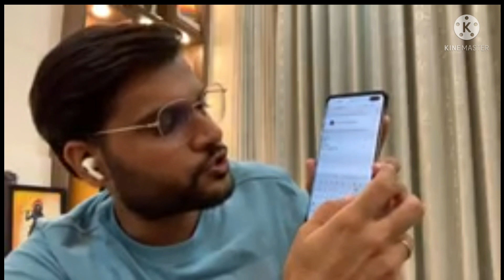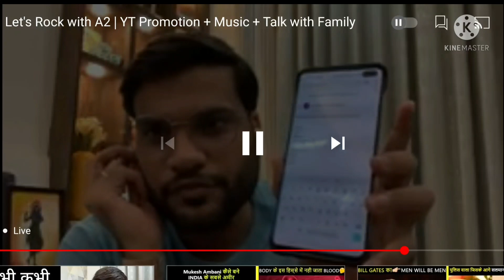Channel promotion | youtube channel promotion | youtube channel promotion by a2 sir